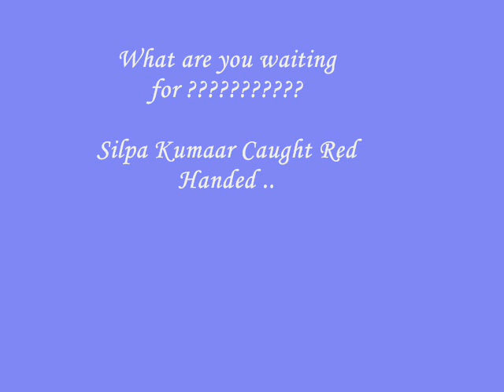prem & watchman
prem, watchman, love, romance, jack & rose, duet